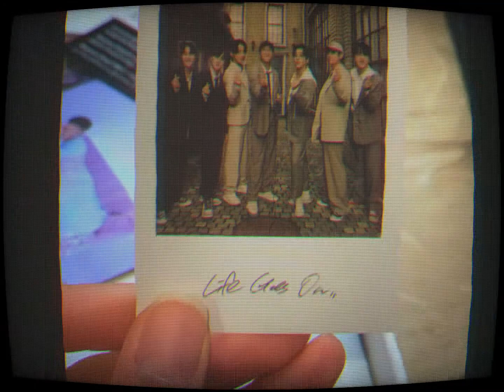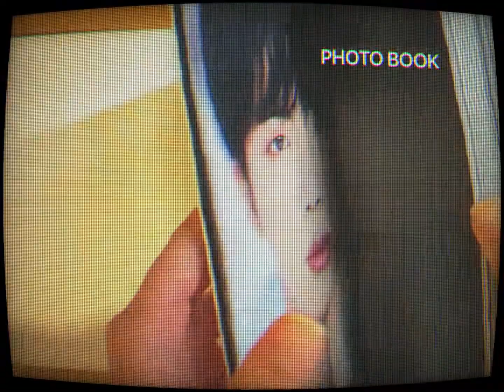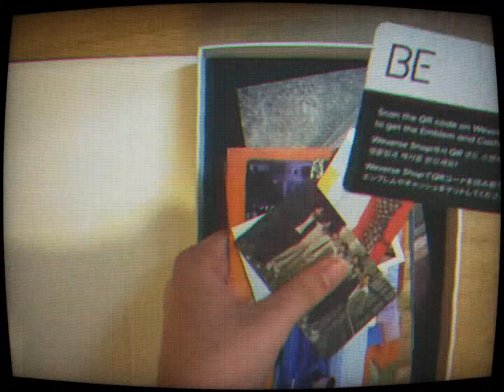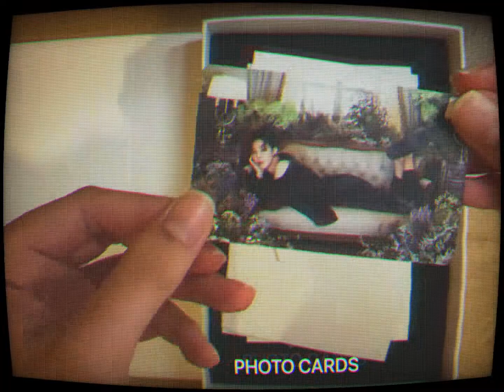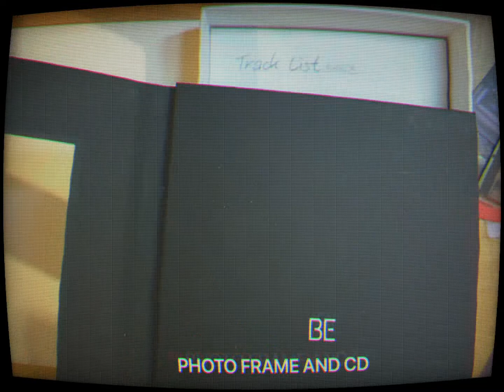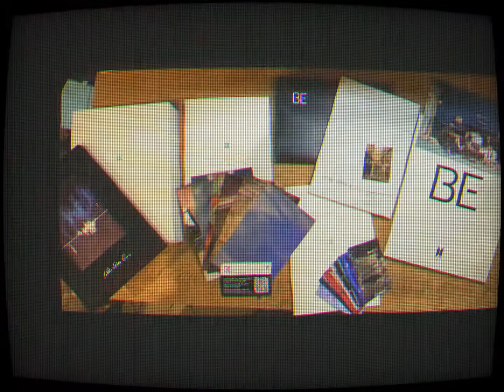BTS BE (Deluxe Edition) Pre-Order Unboxing _ Vintage VER. [only with music]